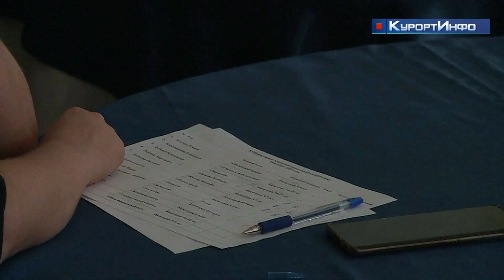Фестиваль молодых исполнителей эстрадной песни «Новая версия 2023» состоялся в Зеленогорске